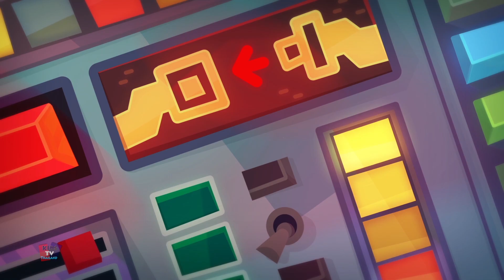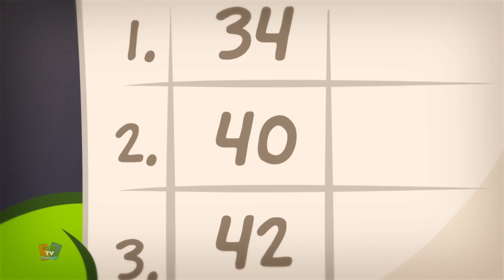Om nom การ์ตูน | ฝันงาน | บ้านักวิทยาศาสตร์ | Kids Tv Thailand | วิดีโอเด็กตลก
สวัสดีเด็กๆ มาเรียนและรองเพลงเด็ก เนอสเซอรี่ ไรม์ สนุกสนานกับ Kids Tv Thailand เพลงนี้ช่วยในการเรียนและเด็กจะชอบตัวละครแอนิเมชันส์ต่างๆ เด็กจะชอบฟังเพลงนี้จริงๆ และหวังว่าคุณจะชอบดูวิดีโอนี้ด้วย!

เรานำเสนอเพลง Om Nom เรื่องราว สำหรับเด็กและเด็กวัยหัดเดินที่มีภาพเคลื่อนไหวที่เป็นที่นิยมและสร้างสรรค์ในภาษาไทย